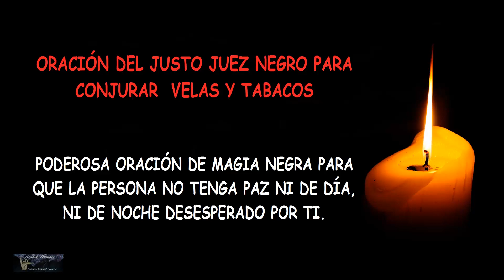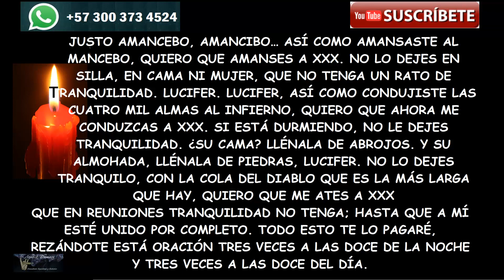ORACION DEL JUSTO JUEZ NEGRO/ ORACION PODEROSA PARA DOMINAR Y ATRAER / MAGIA NEGRA PARA AMARRAR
Esta oración del justo juez negro es una excelente oración. El justo juez negro sirve para atraer, dominar poner a nuestros pies a esa persona que deseas y así mismo amarrarla, el justo juez negro es una oración de magia negra y sumamente poderosa. Usa la oración del justo juez negro siguiendo la explicación de este video. Te recomiendo compartir también que veas los videos donde explico cómo conjurar los tabacos y las velas pues te serán de mucha utilidad si vas a usar esta poderosa oración.